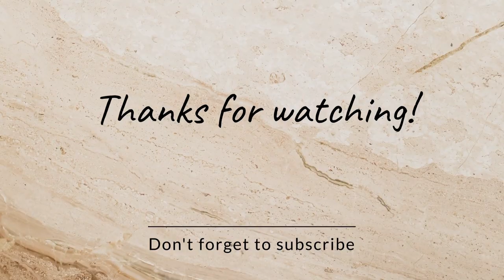kite fight N Team vs T Team || kite cutting || kite flying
# kite fight
kite flying

nasir iqbal tv manjha making at home